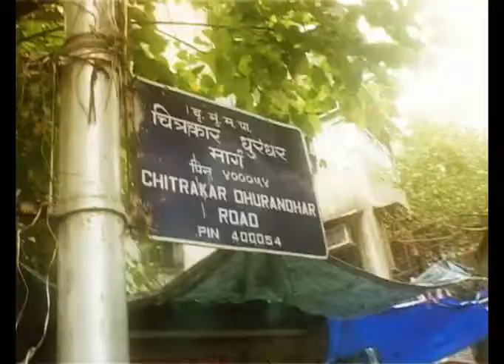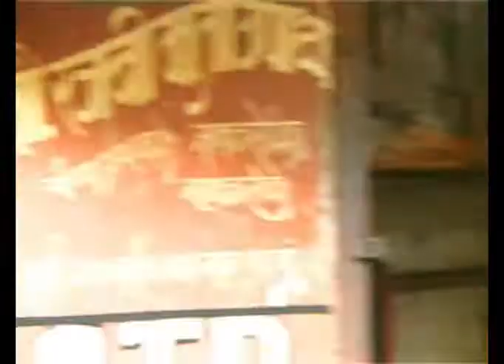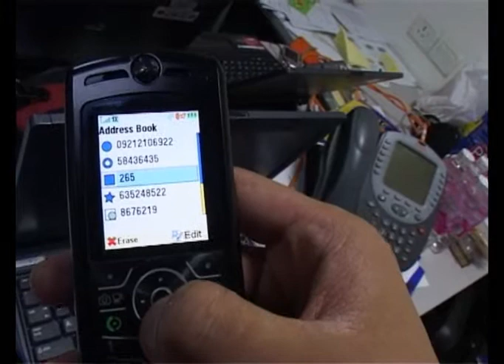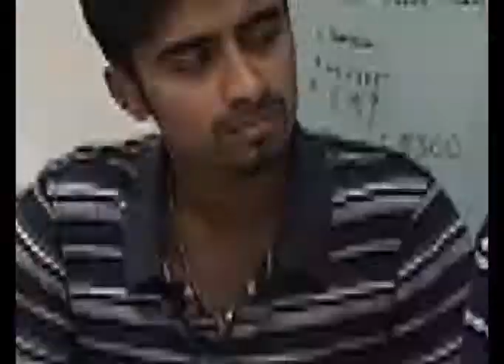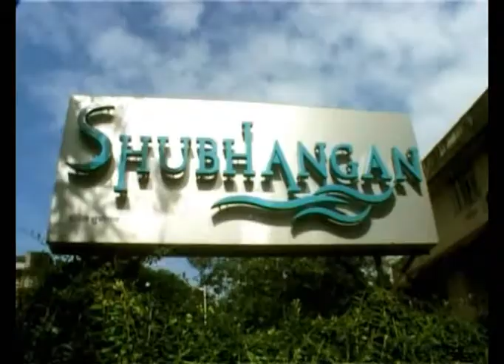UCSD India Projects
This is a short film shot by UCSD team interns summarizing the work they did on mobile phones while living in India